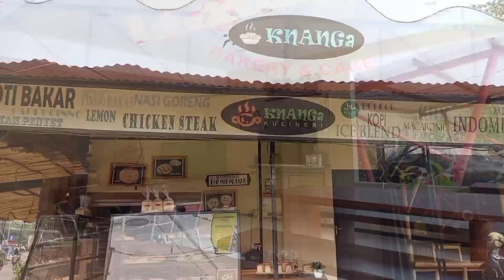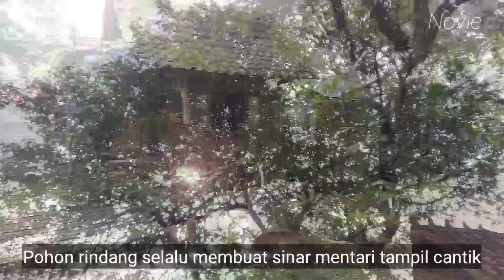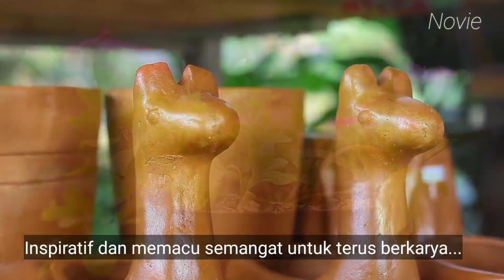IDE USAHA DI RUMAH BERAWAL DARI HOBBY | BISNIS RUMAHAN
ide usaha di rumah berawal dari hobby masak dan berkebun
ide usaha rumahan berawal dari hobby
ide usaha di rumah tanaman
ide usaha tanaman di rumah
ide usaha makanan di rumah
bisnis rumahan makanan dan tanaman
bisnis pot terakota
bisnis tanaman dan pot
ide rumah kreatif
bisnis rumahan kreatif
berawal dari hobby memasak dan berkebun bisa jadi usaha
ide usaha di rumah makanan dan tanaman
ide bisnis rumahan berawal dari hobby

Untuk memulai membuka usaha tidak harus di lokasi yang terbaik atau dengan modal yang besar.
Bila keadaan memungkinkan  bisa saja memulai usaha di rumah dengan bidang yang sesuai apa yang kita mampu dan miliki

IDE USAHA DI RUMAH BERAWAL DARI HOBBY
IDE BISNIS RUMAHAN MASAKAN DAN TANAMAN

Ide usaha di rumah bisa dimulai dari hobby yang kita miliki

Ide usaha rumahan atau bisnis di rumah bisa dari hobby masak
Hobby masak bisa dikembangkan menjadi usaha kuliner
Hobby berkebun bisa dikembangkan jadi usaha menjual tanaman dan perlengkapan berkebun seperti menjual pot, media tanam dan pupuk

Usaha Ibu Novita dan Bp. Gery di rumahnya berawal dari hobby masak dan berkebun
Maka kini memiliki usaha

KNANGA KULINERI DAN KNANGA TERRACOTTA

Jl. Raya Keadilan No.69, Rangkapan Jaya Baru, Kecamatan Pancoan Mas

bisnis pot terakota
ide rumah kreatif
bisnis rumahan kreatif